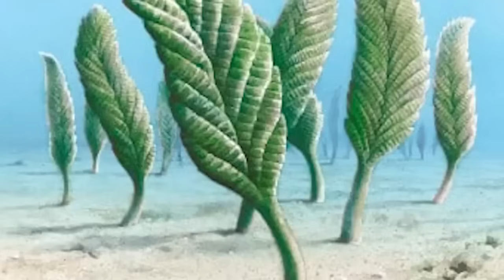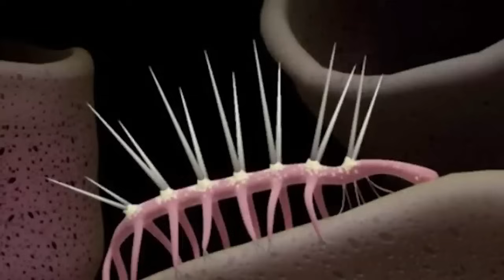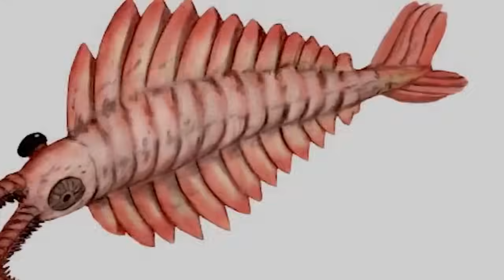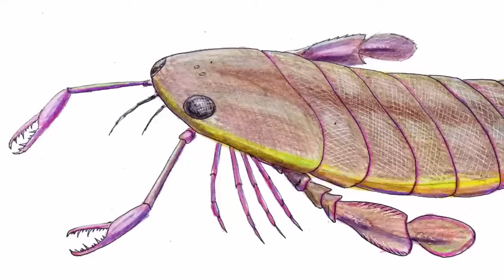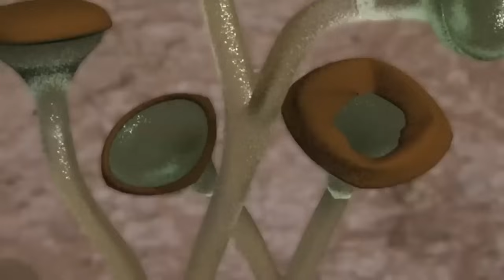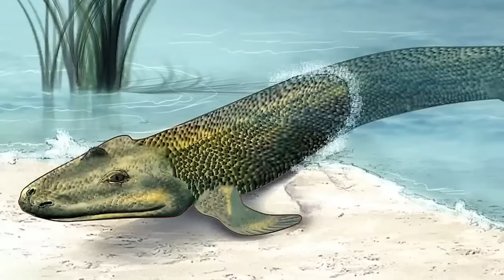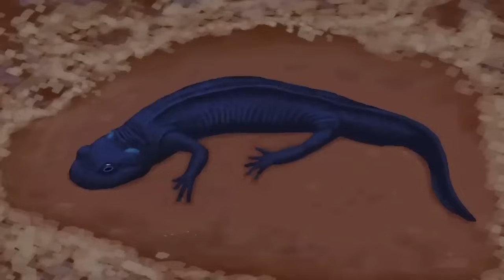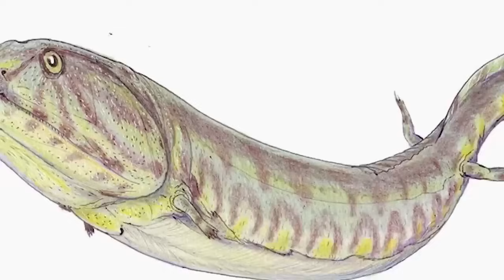Dlaczego Ziemia przed Dinozaurami była Przerażająca? Najbardziej Niesamowite Prehistoryczne Sekrety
Dinozaury, te wspaniałe stworzenia, które kiedyś wędrowały po Ziemi, nadal urzekają naszą wyobraźnię i ciekawość naukową. Era dinozaurów rozpoczęła się około 230 milionów lat temu w erze mezozoicznej, wyznaczając okres dominacji tych fascynujących gadów. Przed dinozaurami, pojawienie się dinozaurów i po dinozaurach. Era ta, często nazywana "erą dinozaurów", była świadkiem pojawienia się niektórych z najbardziej znanych gatunków, od potężnego brachiozaura po zaciekłego tyranozaura rexa. Ich istnienie pokazuje niesamowitą różnorodność i zdolność adaptacji życia na Ziemi, z gatunkami, które rozwijały się w różnych siedliskach, od bujnych lasów po suche pustynie.

Wyginięcie dinozaurów około 66 milionów lat temu pozostaje jednym z najbardziej intrygujących tematów w paleontologii. To katastrofalne wydarzenie, uważane za spowodowane połączeniem erupcji wulkanicznych, zmian klimatycznych i uderzenia ogromnej asteroidy, doprowadziło do końca okresu kredowego i utorowało drogę do powstania ssaków. Nagłe zniknięcie dinozaurów pozostawiło pustkę, która zastanawiała naukowców przez wieki, wywołując liczne teorie i szeroko zakrojone badania mające na celu odkrycie szczegółów tego masowego wymierania.

Poza ich pojawieniem się i wyginięciem, dinozaury są źródłem niekończącej się fascynacji ze względu na dziwne i czasami zdumiewające fakty, które odkryły badania. Na przykład niektóre dinozaury, takie jak Stegosaurus, miały mózgi wielkości orzecha włoskiego, znacznie małe w porównaniu do ich masywnych ciał. Inne, takie jak Parasaurolophus, miały skomplikowane grzebienie na głowach, które mogły służyć do komunikacji lub przyciągania partnerów. Odkrycie skamieniałości dinozaurów z zachowanymi piórami zrewolucjonizowało nasze rozumienie tych stworzeń, sugerując bliższy związek ewolucyjny z ptakami niż wcześniej sądzono.

Świat przeddinozaurowy, często przyćmiewany przez gigantów ery jurajskiej, stanowi równie fascynujący rozdział w geologicznej historii Ziemi. Epoka ta, obejmująca okres od powstania Ziemi około 4,5 miliarda lat temu do około 250 milionów lat przed pojawieniem się pierwszych dinozaurów, obejmuje kilka kluczowych okresów, które położyły podwaliny pod życie, jakie znamy.

Podczas eonów Hadean i Archean Ziemia była roztopionym piekłem, które stopniowo stygło, tworząc pierwszą stałą skorupę. Era ta była świadkiem pojawienia się pierwszych form życia, prostych komórek prokariotycznych, które pojawiły się około 3,5 miliarda lat temu. Organizmy te były głównie bakteriami beztlenowymi rozwijającymi się w atmosferze pozbawionej tlenu, przygotowując grunt pod kolejne skoki ewolucyjne.

Eon proterozoiczny był świadkiem znaczących przemian geologicznych i biologicznych. Okres ten oznaczał akumulację tlenu w atmosferze, co było bezpośrednim wynikiem fotosyntezy przeprowadzanej przez sinice. "Wielkie wydarzenie natlenienia", które miało miejsce około 2,4 miliarda lat temu, radykalnie zmieniło atmosferę planety, torując drogę dla bardziej złożonych form życia. W proterozoiku uformował się i rozpadł pierwszy superkontynent, Rodinia, cykl, który wpłynął na globalny klimat i warunki środowiskowe sprzyjające ewolucji.

Pod koniec proterozoiku, około 600 milionów lat temu, zaczęły pojawiać się pierwsze organizmy wielokomórkowe, z biotą Ediacaran reprezentującą jedne z najwcześniejszych złożonych form życia. Stworzenia te miały głównie miękkie ciała i żyły w głębokich środowiskach morskich przedkambryjskich oceanów Ziemi. Brakowało im twardych, zmineralizowanych szkieletów, które stałyby się powszechne w późniejszych epokach, ale stanowiły krytyczny krok w ewolucji życia.

Przechodząc do eonu fanerozoicznego, era paleozoiczna, a konkretnie okres kambryjski, znany z "eksplozji kambryjskiej", była świadkiem dramatycznej dywersyfikacji form życia. Okres ten, rozpoczynający się około 541 milionów lat temu, oznaczał pojawienie się większości głównych grup zwierząt i pierwsze wystąpienie dynamiki drapieżnik-ofiara. Eksplozja kambryjska ustanowiła biologiczną scenę dla rozwoju ekosystemów, które mogły wesprzeć ostateczny wzrost dinozaurów w późniejszej erze mezozoicznej.

Świat przed dinozaurami jest świadectwem dynamicznej i ciągle zmieniającej się natury Ziemi, ukazując historię bogatą w zmiany klimatyczne, ruchy tektoniczne i innowacje ewolucyjne. Zrozumienie tego okresu zapewnia cenny wgląd w warunki, które doprowadziły do powstania dinozaurów i pomaga kontekstualizować trwającą historię życia na naszej planecie.